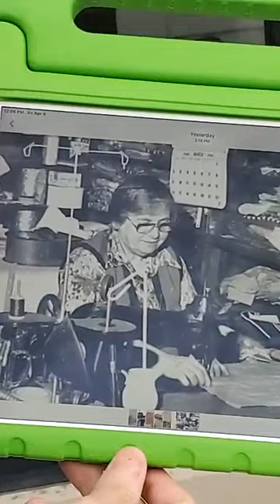Flashback Friday - Episode Eleven